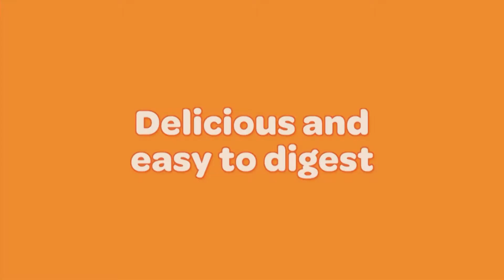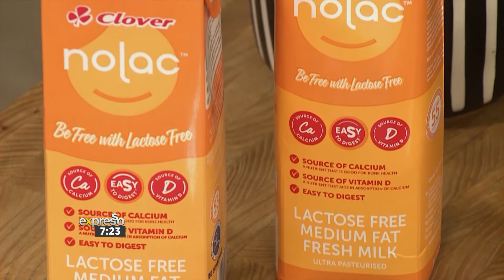Recipe: Spiced Omelette with Tzatziki (CLOVER NOLAC)